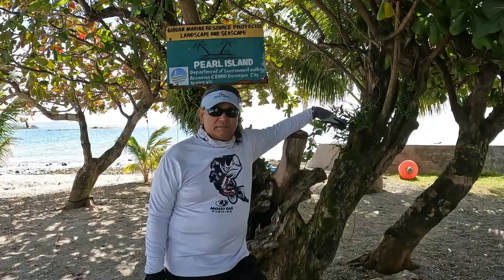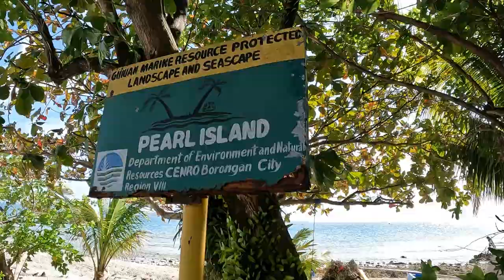Guiuan Eastern Samar, Pearl Island,Giant Clams,Box Jellifish, Giant Trevally, Unicorn fish!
Tubabao Island, Camparang Guiuan Eastern Samar. Pearl Island Adventure.